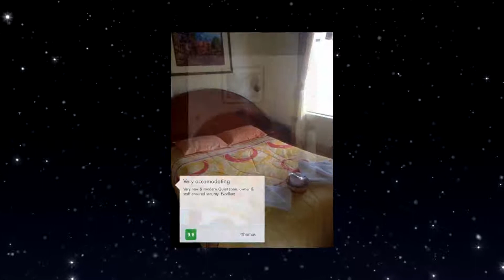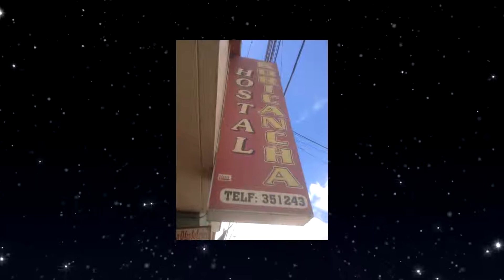Hostal Koricancha review in Sicuani - Peru 1080p Review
Offering free WiFi, Hostal Koricancha is set in Sicuani. All rooms boast a TV with cable channels and a private bathroom.

Currently Hostal Koricancha rating is 8.8 with more than 6 trusted reviews
Peru, Sicuani - Avenida Arequipa 107